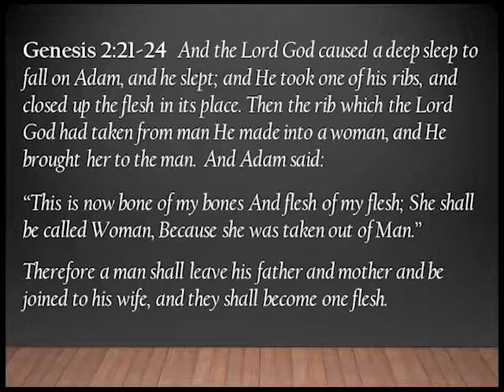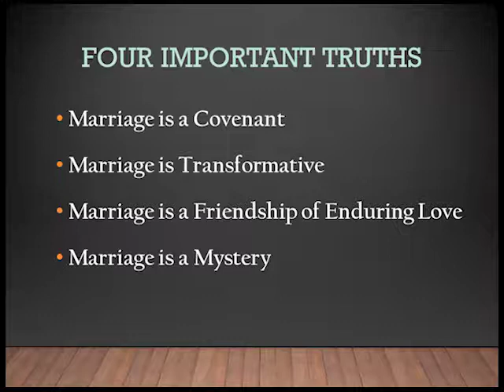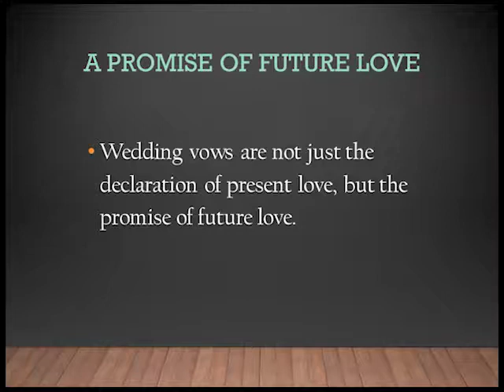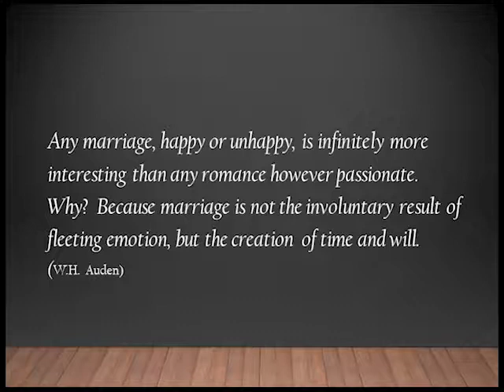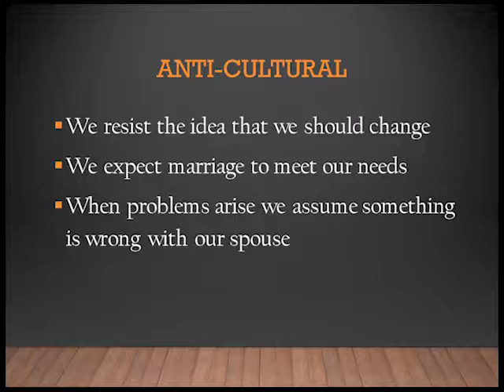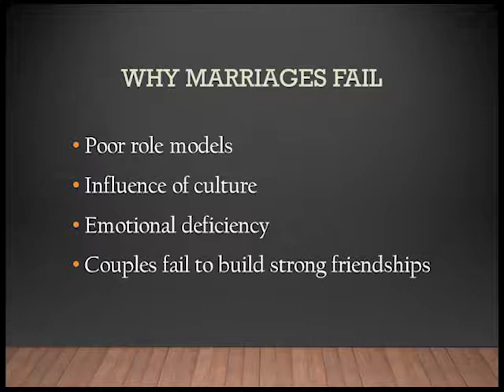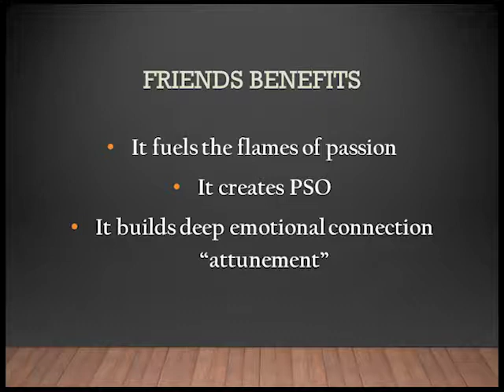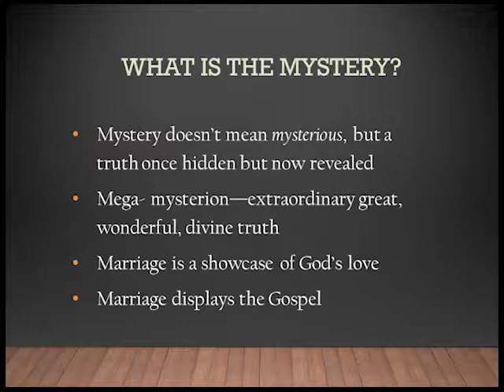CCC Service 2018 02 25 480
CCC Worship Service February 25, 2018